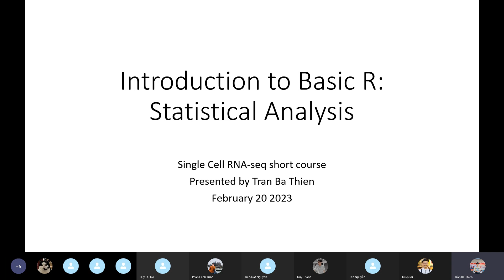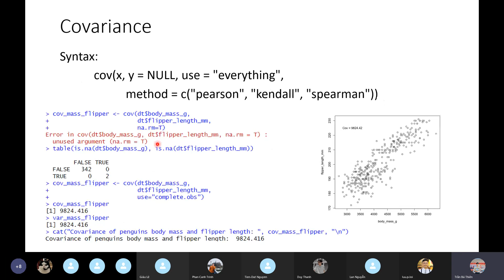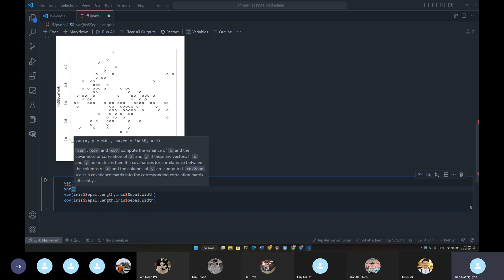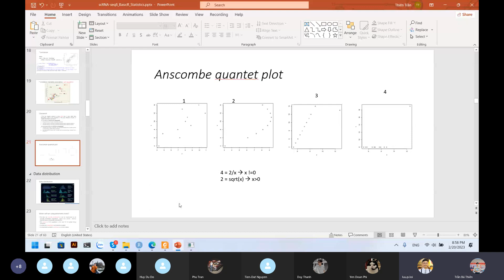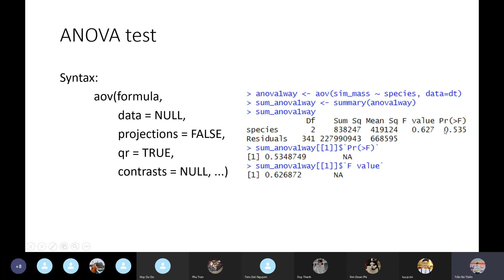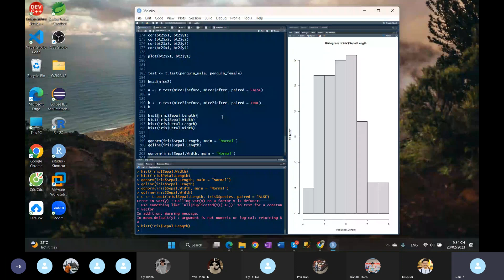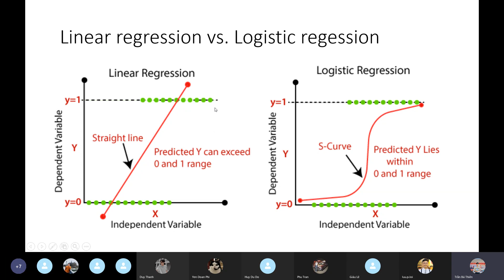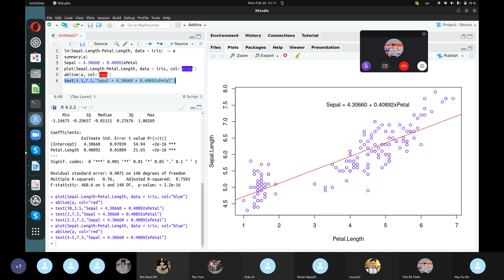scRNA-seq 8: Statistics in R4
Mọi người có thể tham khảo bài giảng, bài tập, script, data trong đường link này